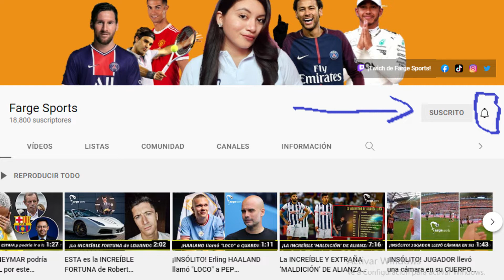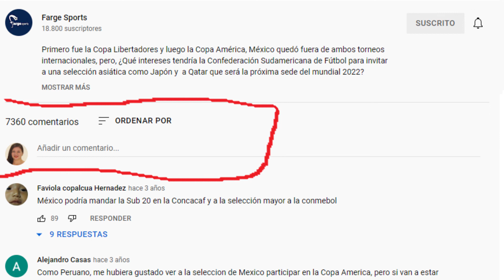10 cosas INCREÍBLES que NO PODRÁS hacer en QATAR 2022 |PROHIBIDO |Farge Sports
En Qatar, el 75% de la población es creyente del islam, por lo que la mayoría de sus ciudadanos son muy conservadores y siguen al pie de la letra los mandatos que su religión profesa. Y para la realización de la Copa Mundial de Fútbol 2022, los miles de aficiones deberán tener en cuenta muchas normas y costumbres que se rigen en el citado país de Medio Oriente.